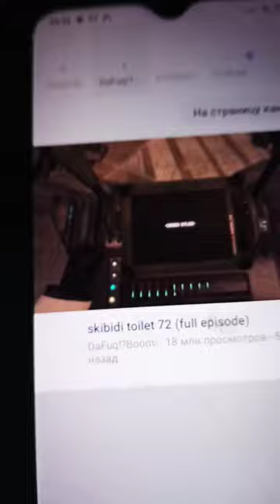10 апреля 2024 г.